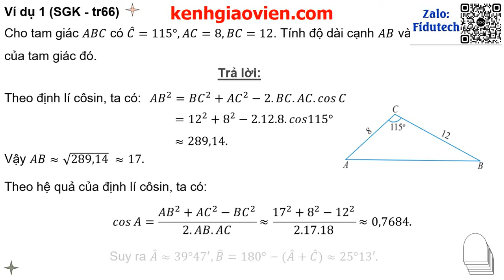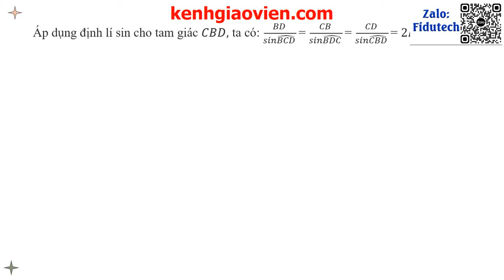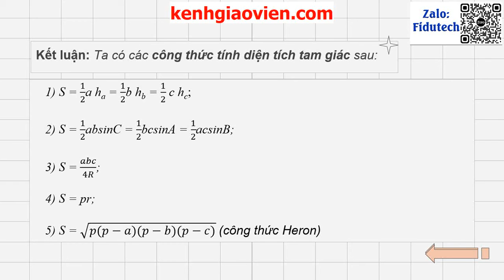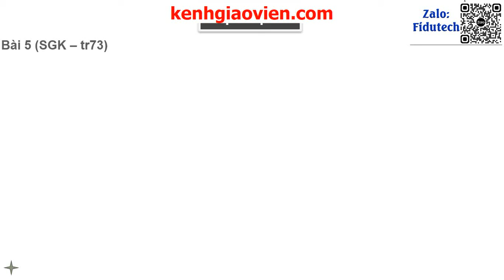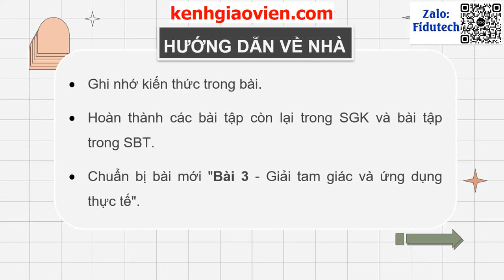Giáo án powerpoint chương IV - bài 2: Định lí cosin và định..| GA điện tử toán 10 chân trời sáng tạo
Phía trên là giáo án Powerpoint hay còn gọi là giáo án điện tử, giáo án trình chiếu chương IV - bài 2: Định lí cosin và định lí sin. Sách toán 10 chân trời sáng tạo. Giáo án được làm với phong cách: hiện đại, đẹp mắt để tạo sự hứng thú cho học sinh.